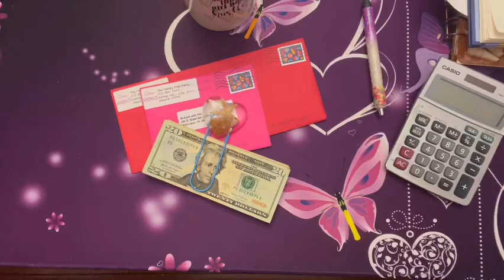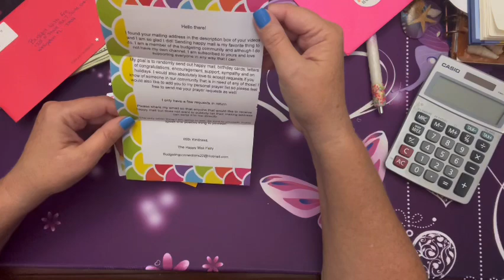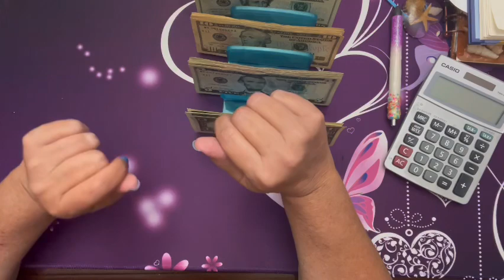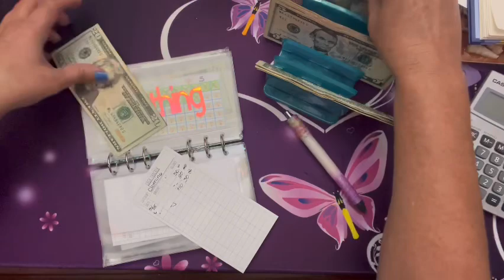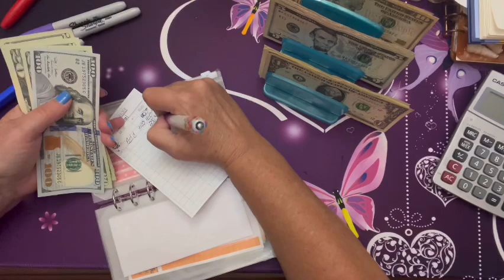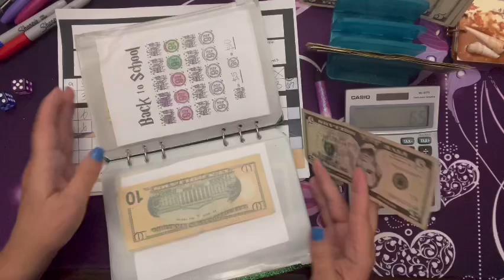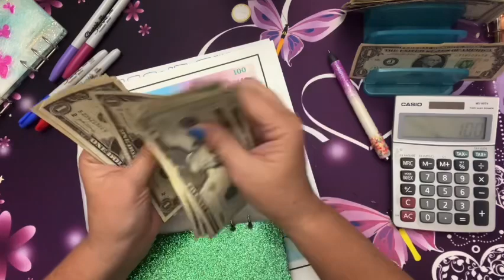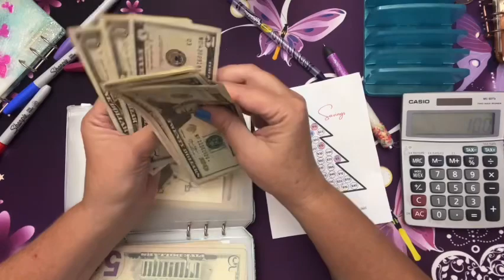$400 cash stuffing, Happy Mail @happymailfairy2703 and savings challenges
The link to my Etsy shop at CraftedByFre is:

Happy Mail:
125 S. State Road 7, Suite 104-404

This week's budgeters that we are supporting are:
@Wanda Budgets and Cash Stuffing

Week 5 Were:
  @Kim The Budget Slayer
 @Ro Budgets
 @Faith By Design
 @Simply Angie

Week 4 Were:
 @Budgeting to Freedom
 @I Desiree Wealth
 @All Things Kimberly
 @Budget with Crazyinlove

Week 3 were:
@ Funding McGeeda Jones
 @Budgeting Just Because
 RedtoBlackbudgeting  (etsy only)

Week 2 were:

 @Mom talks & budget
 @Free2Fly Budgeting

Week 1 were:

 @budgeting apryl
 @Hands & Bands

Video Created using VlogStar